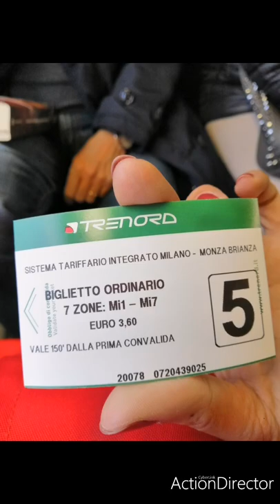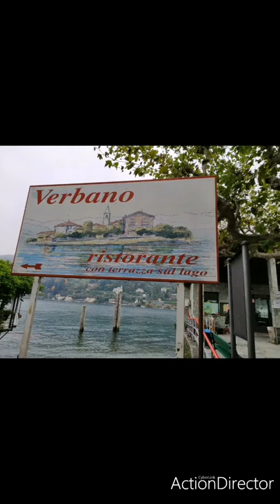Italy Venice 1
ইটালির কিছু ছবি আপনাদের মাধ্যমে আমি তুলে ধরলাম। পরবর্তী ভিডিও গুলো হলো ইটালি মিলন, পোল্যান্ড, চেক রিপাবলিক,জার্মানি, সুইজারল্যান্ড। আপনাদের যদি কোন প্রশ্ন থাকে ইউরোপ সম্বন্ধে তা আমাকে কমেন্ট বক্সে জানাতে পারেন আমি চেষ্টা করব আপনার প্রশ্নের উত্তর দেওয়ার জন্য। আজ এই পর্যন্ত,ভালো থাকবেন।